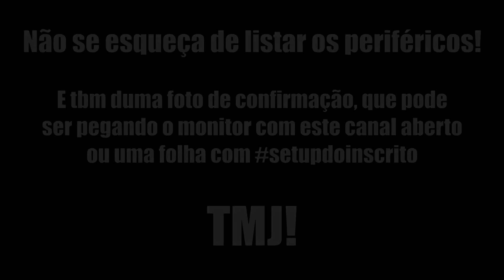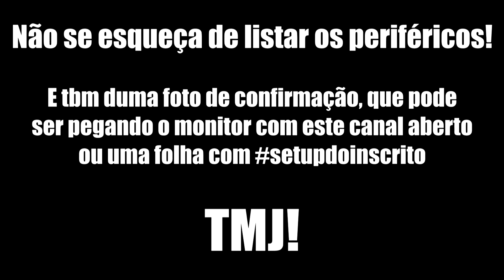Setup dos inscritos Igor Portugal #67 e Artemio Borsoi #68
Snap: pauloluigi